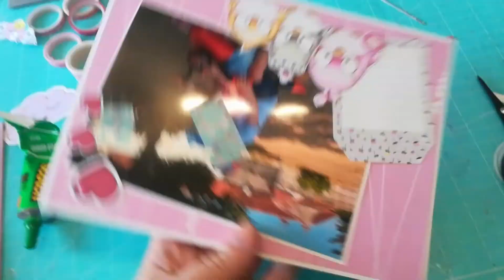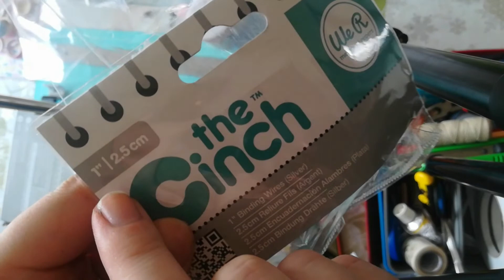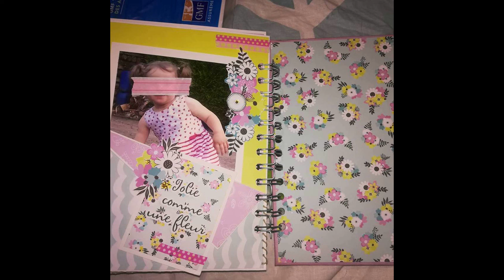2nde et dernière partie du tutoriel My Tiny Sparrow Girl FDECO